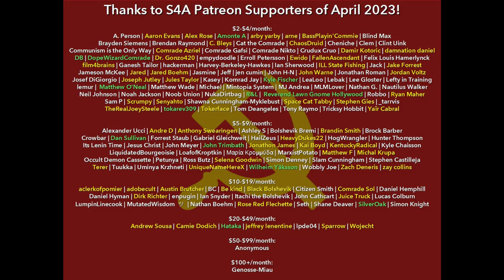"Opium of the Masses" | Intro to Contribution to the Critique of Hegel's Philosophy of Right by Marx